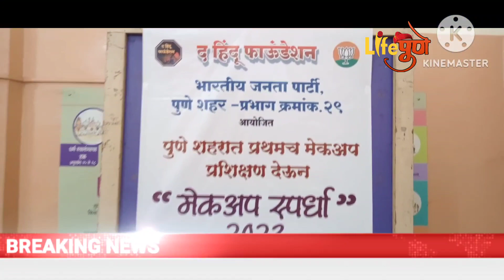द हिंदू फाउंडेशन आणि भारतीय जनता पार्टी आयोजित प्रोफेशनल मेकअप आर्टिस्ट प्रशिक्षण स्पर्धा 2023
प्रोफेशनल मेकअप स्पर्धा २०२३ " .
द हिंदू फाउंडेशन आणि भारतीय जनता पार्टी प्रभाग २९ पुणे शहर आयोजित प्रोफेशनल मेकअप आर्टिस्ट प्रशिक्षण वर्गात शिकलेल्या २४० महिला, युवतींनी पैकी १५६ महिलांच्या * प्रोफेशनल मेकअप स्पर्धा.*
नक्की या.

वार. मंगळवार.
सकाळी ११.०० वाजता.
स्थळ. एस एम जोशी सोशलिस्ट फाउंडेशन हॉल.
पत्रकार भवन शेजारी.
नवी पेठ. गांजवे चौक. निवारा वृद्धाश्रम समोर. पुणे